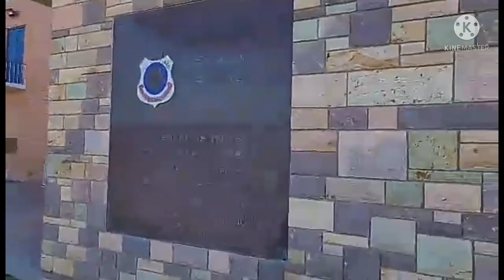Bundaberg Stroll 07-2021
Bundaberg a worth visiting place